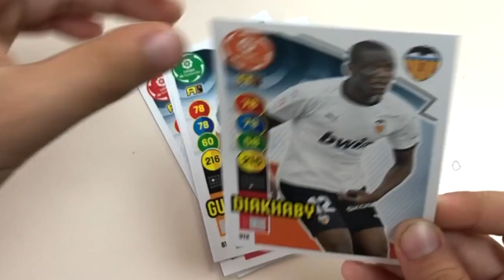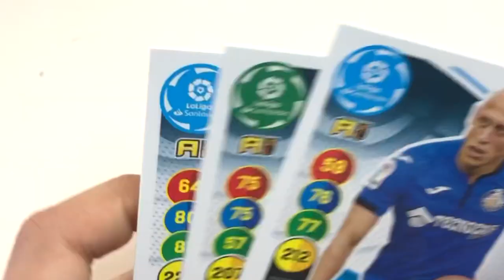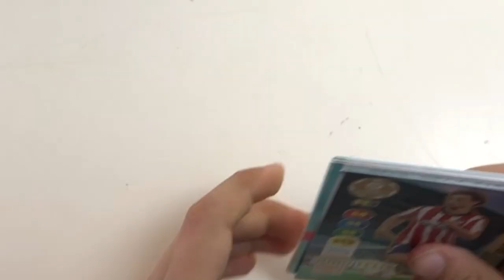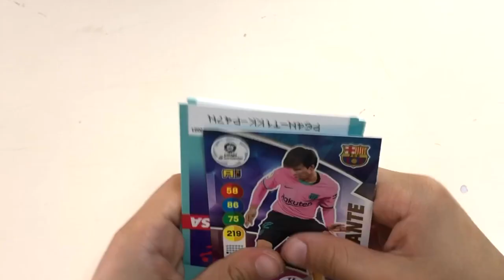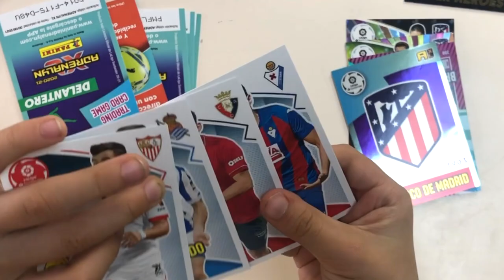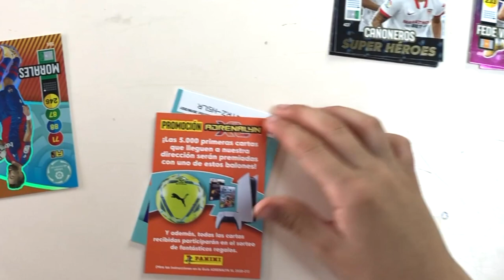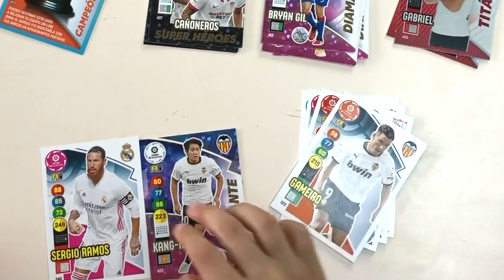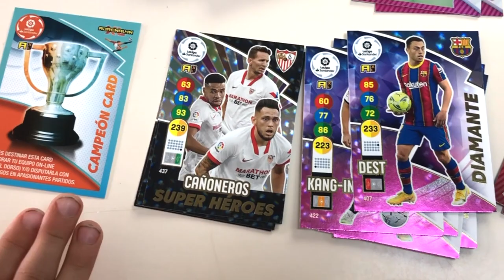Смотрим Новые футбольные карты Лига Испания. ¡ADRENALYN XL 2020-21 La Liga España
Para mis suscriptores españoles interesados ​​en las tarjetas de la Liga España.
¡ADRENALYN XL 2020-21 LIGA SANTANDER: Unboxing CAJA 50 SOBRES + STARTER PACK! CARDS LaLiga 2021 Nuevas cards de fútbol. FOOTBAL CARDS LaLiga 2021 Santander Adrenalyn 50 cartas nuevas. Desbloquear nuevas footbal cards LaLiga